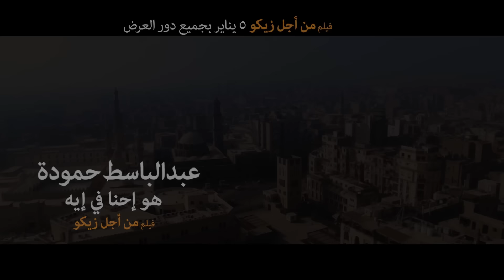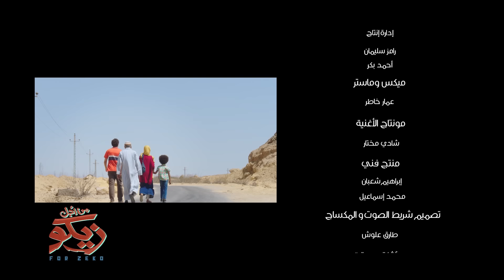Abd ElBaset Hamouda Fi 7eta Tanya | 2022 عبد الباسط حمودة - فى حته تانية من فيلم ( من اجل زيكو )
Lyrics : Menna Alqaii  | كلمات : منه القيعى
Composer : Ihab Abdelwahed  | الحان : ايهاب عبد الواحد
Arranged Music by : Nader Hamdy |توزيع موسيقي : نادر حمدى
Produced By :  @CraftMediaa
Social Media Management : Ahmed Marzouk
Social Media Team : SaMo Elarhaby  - Rahma  Elhlawany -  Mostafa abdallah -Nouran Abdo
Licensed by: Sony Music Entertainment Middle East

Follow Craft Media On Social